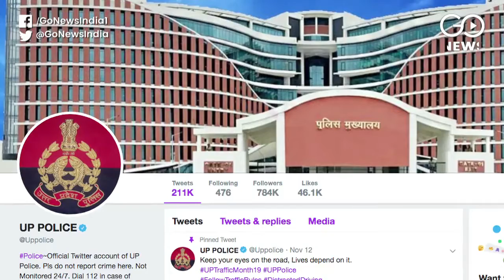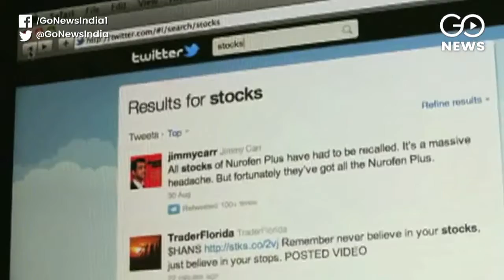UP Taking Lead As Social Media Watchdog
On National Press Day, a look at how the government and the Uttar Pradesh administration in particular plan to tackle fake news on social media and in the digital domain